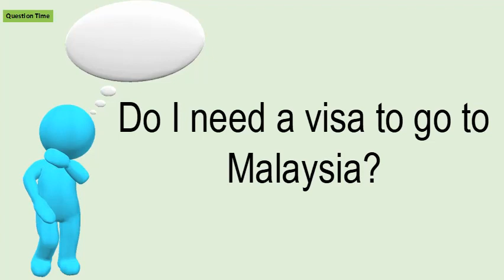Do I Need A Visa To Go To Malaysia?